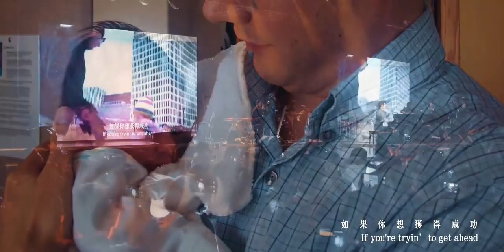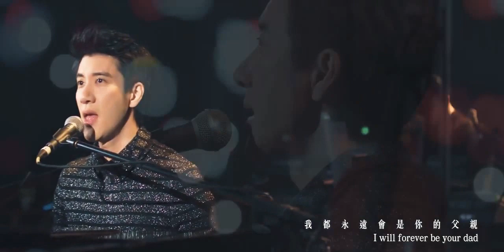王力宏 Lee Hom - Forever Your Dad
王力宏 Lee Hom